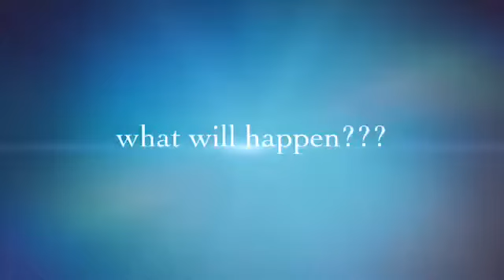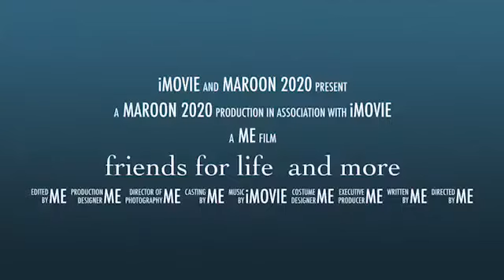Friends for life and more